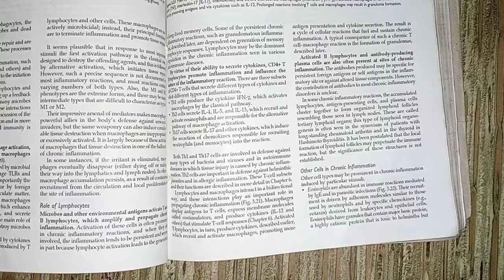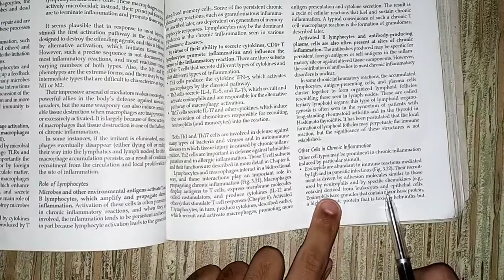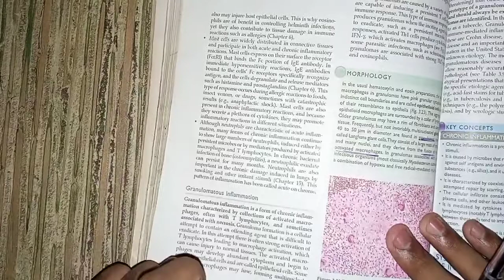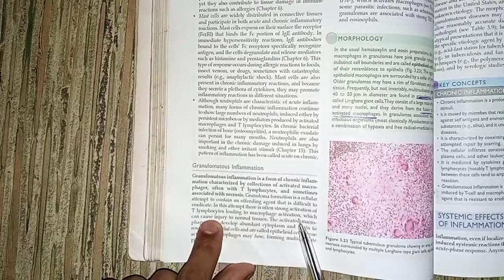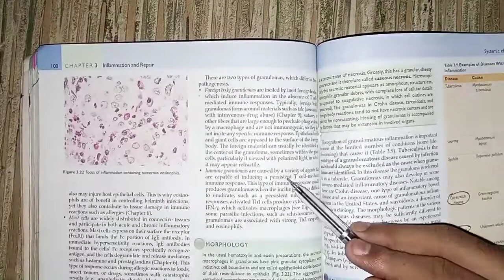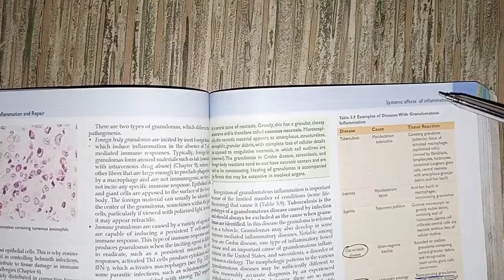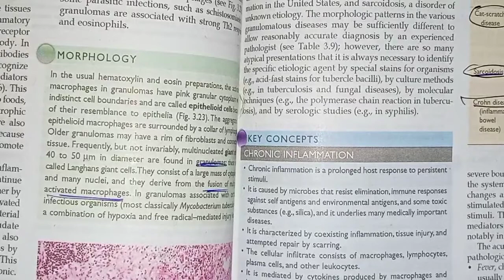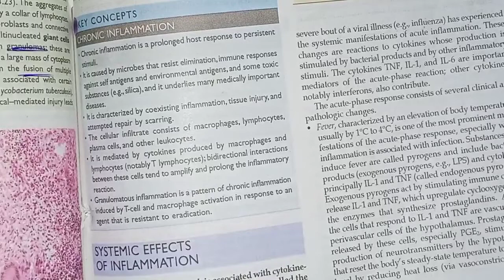Revision of chronic inflammation part#2